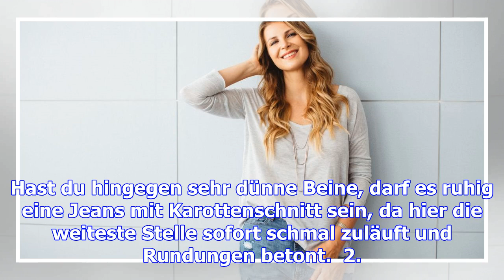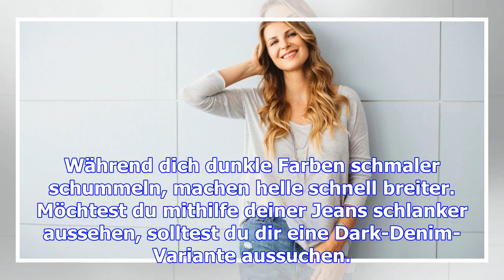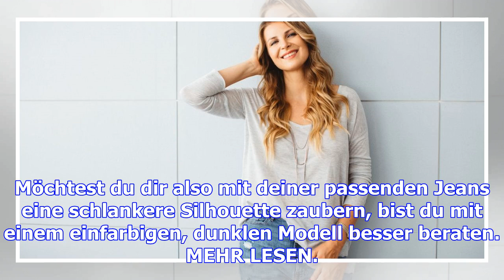Typberatung: so setzt deine jeans dich richtig in szene - und schummelt kilos weg!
Slim Fit, Regular Fit oder Skinny – die Auswahl an unterschiedlichen Jeans-Modellen ist unendlich. D...